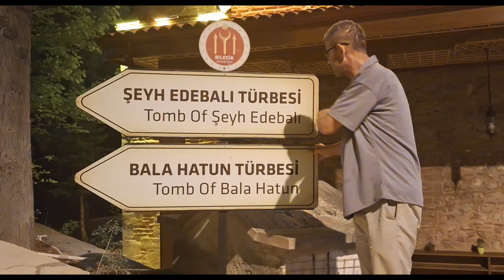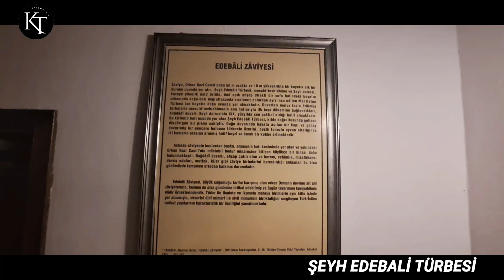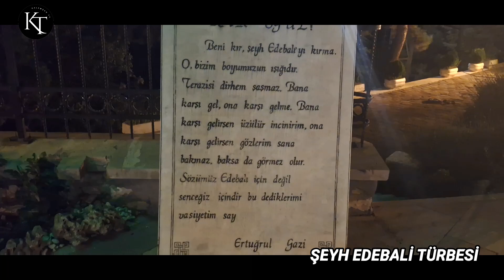BİLECİK ŞEYH EDEBALİ İLE EŞİ VE KIZI BALA HATUN TÜRBESİ